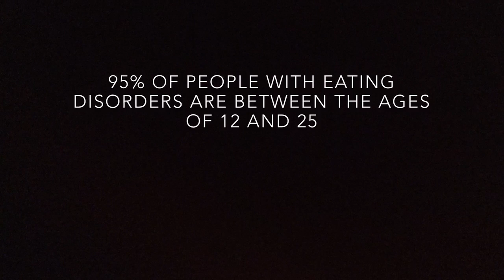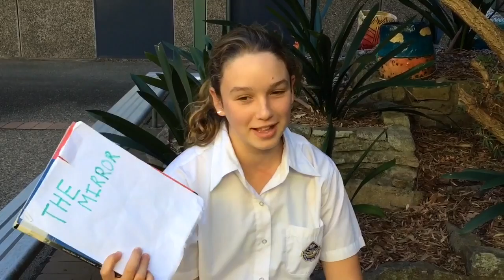Group B2 ad for Mirror Magazine - Year 8 Project 'Think Global' 2016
Group B2 designed a magazine with a gender-positive message that would appeal to both young men and women.